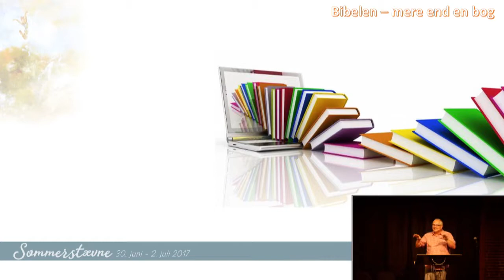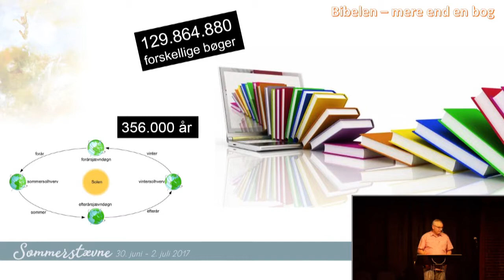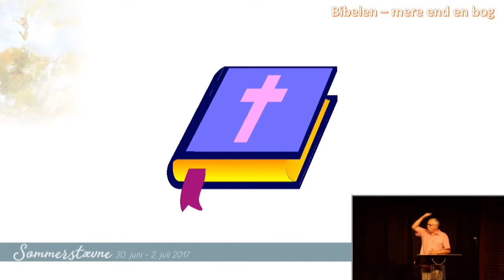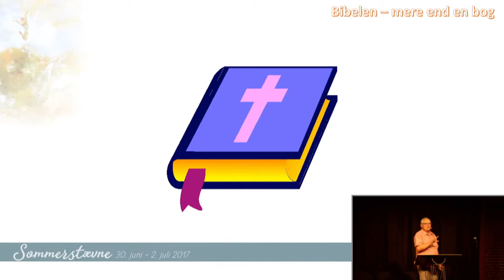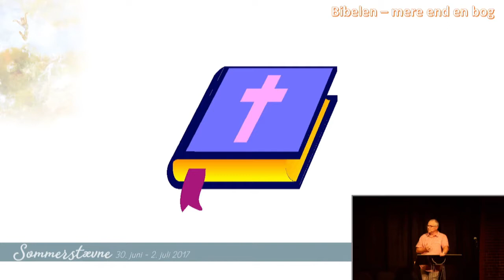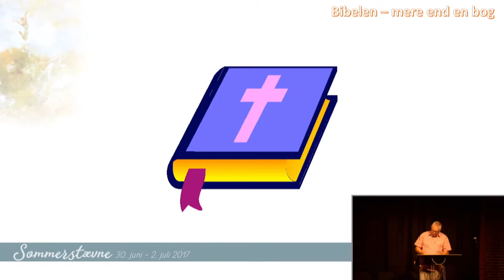Bibelen, mere end en bog - Hakon Christensen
Ordet og Israel - Sommerstævne 2017